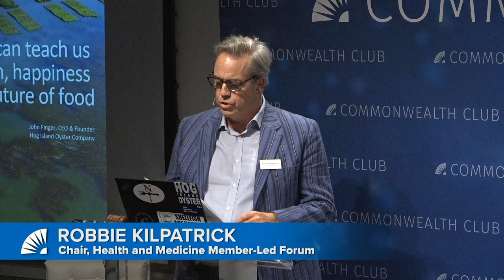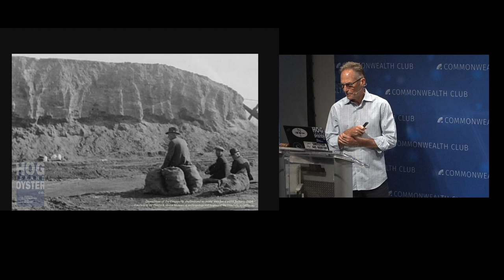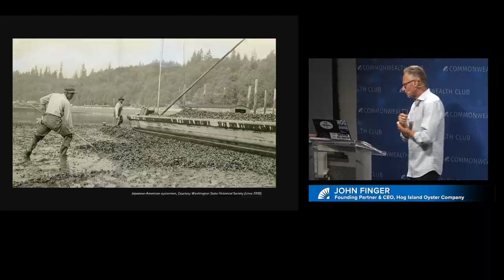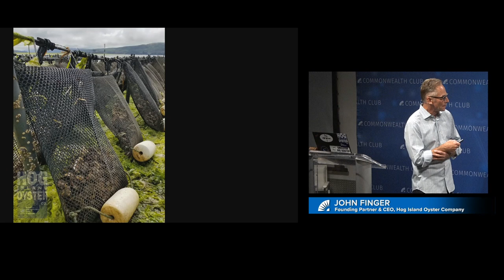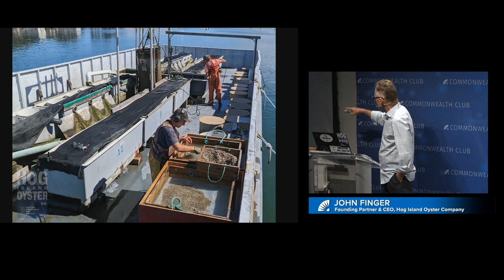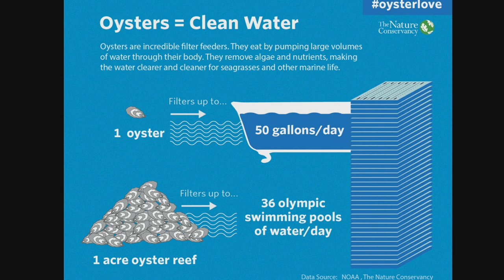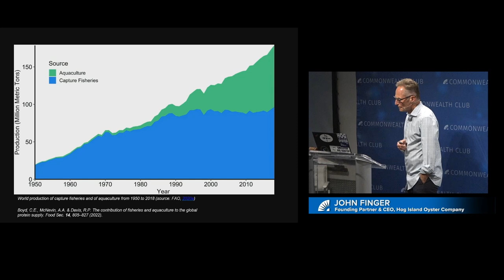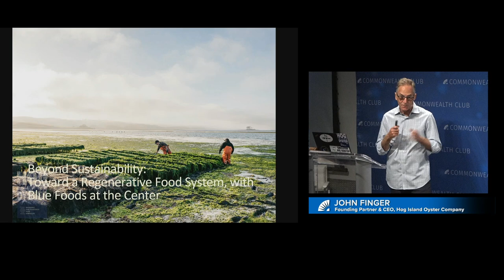Join Us at the Club: Celebrating the Oyster!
Oysters and Your Healthy Future: A special in-person program with wine reception and raw oyster tasting.

Oysters are one of humanity’s oldest foods and have great historical significance and current-day importance. For John Finger, founding partner and CEO of Hog Island Oyster Company, the shellfish are not only a vocation but a way of life. Finger is a marine biologist who has helped Hog Island become one of the premier producers of certified sustainable shellfish in the country. And Finger's work at Hog Island has never been more important.

Today, health, science, technology and climate change all combine to elevate the importance of the oyster and oyster farming to society. The marine equivalent of the canary in the coal mine, oysters are giving scientists a better understanding of rising sea temperatures and ocean acidification, and signaling the need for new scientific and technological solutions, if these and other shellfish are to thrive into the future.

There has never been a better time to return to The Commonwealth Club! Come join this special member-led forum event with John Finger to talk about the importance of oysters in the 21st century. After the program, all attendees are invited to a roof-top reception to continue the conversation with a glass of wine and some raw oysters, catered by Hog Island Oyster Company.

Photos courtesy Hog Island Oyster Company.

SPEAKERS

John Finger
Founding Partner and CEO, Hog Island Oyster Company

Robbie Kilpatrick
Member, Board of Governors, The Commonwealth Club of California; Chair, Health and Medicine Member-Led Forum